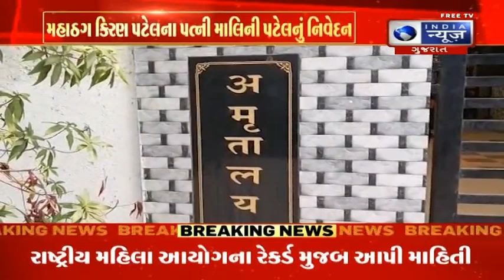Claims To be Additional Director of PMO : PMOના એડિશનલ ડાયરેક્ટર હોવાનો દાવો - India News Gujarat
ખુદને PMOના ટોચના અધિકારી ગણાવીને જમ્મુ-કાશ્મીરની સુરક્ષામાં ખળભળાટ મચાવનાર કિરણ ભાઈ પટેલની પત્નીની પ્રતિક્રિયા આવી છે. કિરણની પત્નીએ જણાવ્યું કે તેનો પતિ એન્જિનિયર છે અને વિકાસના કામના સંદર્ભમાં જમ્મુ-કાશ્મીર ગયો હતો. પતિમાં વિશ્વાસ વ્યક્ત કરતાં તેણે કહ્યું કે તે ક્યારેય કંઈ ખોટું કરી શકે નહીં.કિરણભાઈ પટેલના પત્ની માલિની પટેલે જણાવ્યું કે, 'મારા પતિ એન્જિનિયર છે અને હું ડૉક્ટર છું. તેઓ કંઈ ખોટું કરી શકતા નથી. મારા પતિ ત્યાં વિકાસના કામ માટે ગયા હતા. બીજો કોઈ હેતુ નહોતો. તેણે કંઈ ખોટું કર્યું નથી.